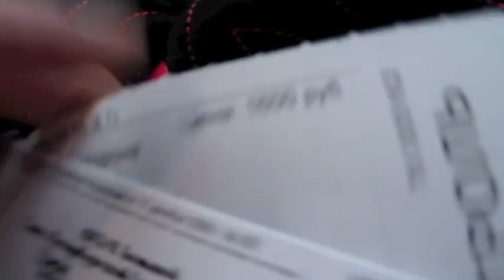Another Day with Olga Kay - DRAGONS!!!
OlgaKay
P.O.BOX 17782

Hugs